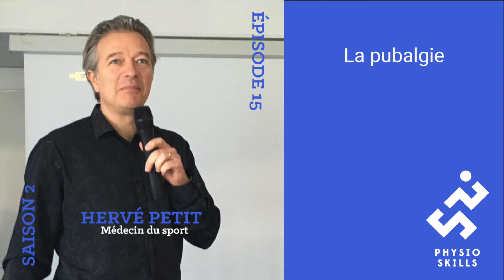PHYSIO SKILLS - Épisode 15 - La pubalgie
Aujourd’hui, je reçois le Dr Hervé Petit, médecin de rééducation qui travaille dans le football de haut niveau depuis une vingtaine d’années.

Avec lui, nous allons parler de la pubalgie. La pubalgie est une pathologie dont tout sportif a entendu parler.
En effet, selon les études elle représenterait entre 2 et 10% des consultations en médecine du sport et l’incidence monterait jusqu’à 20% dans les sports collectifs comme le hockey ou le football.
Toutefois, beaucoup ont tendance, soit à la réduire à une pathologie des adducteurs, soit à la considérer comme un « fourre-tout » où l’on y mettrait toutes les pathologies du bassin et de la hanche…

Le Dr Petit nous donnera une définition de la pubalgie et nous décrira ses différentes formes, qui peuvent être isolées ou associées dans 1/3 des cas. Nous parlerons ensuite des nombreux diagnostics différentiels.
Par le suite, nous aborderons particulièrement la physio-pathologie, les facteurs de risques et le traitement chirurgical et rééducatif des formes pariétales et articulaires qui sont les formes les plus méconnues.
Pour terminer, Hervé nous parlera de l’intérêt du shorty strap.

Vous pouvez retrouver le Dr Petit sur Linkedin.
Voici quelques liens pour approfondir le sujet.

Protocole de Pau Toronto:
Traitement Chirurgical: ShouldIce: